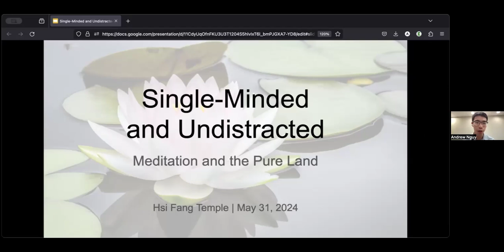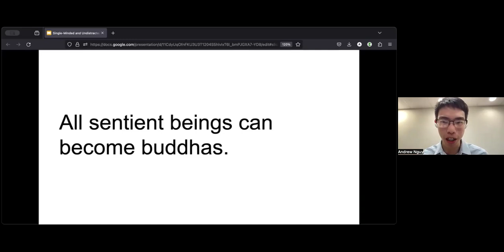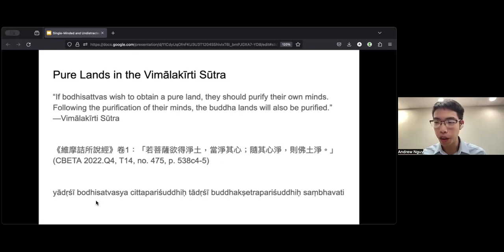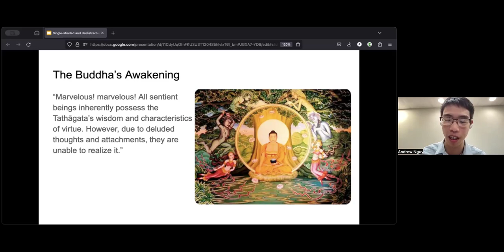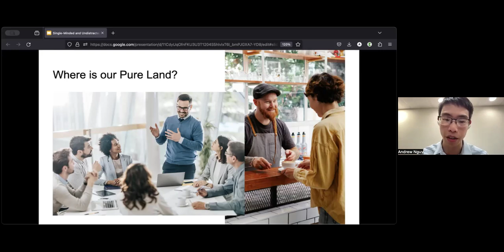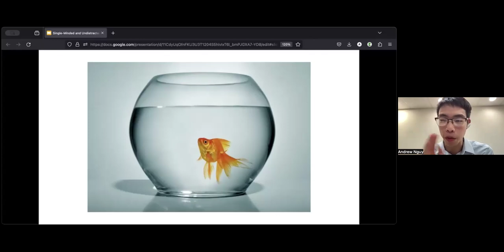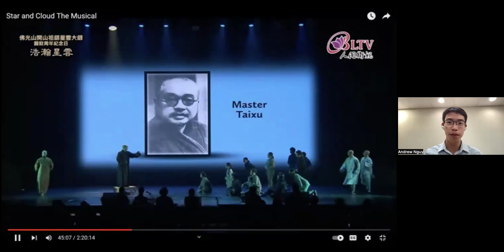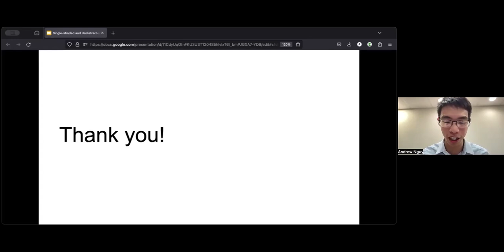Single-Minded & Undistracted: Meditation & the Pure Land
By Andrew Nguy